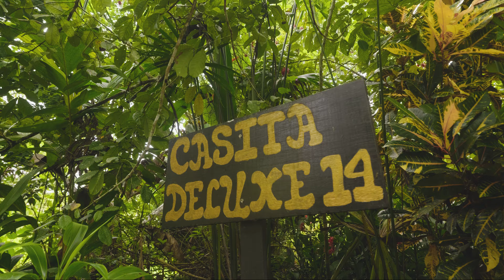Casitas Deluxe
Five private casitas are available. They offer a king size bed, a day bed (upon request), hot-water private bathroom, and an outdoor sitting area. There is coffee and tea setup in all three casitas. These bungalows are perfect for couples looking for a private and relaxing getaway. You will enjoy the peaceful sounds of the rainforest when you wake up every morning, from the trills of tropical birds to the astounding voice of the howler monkey….